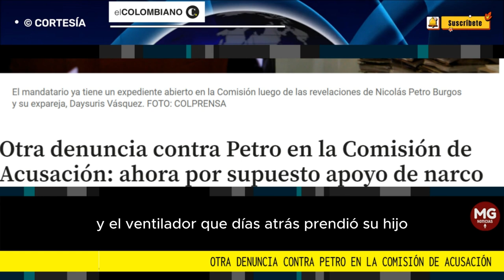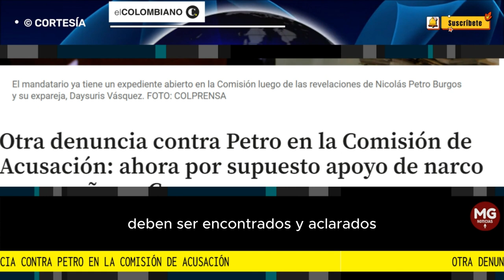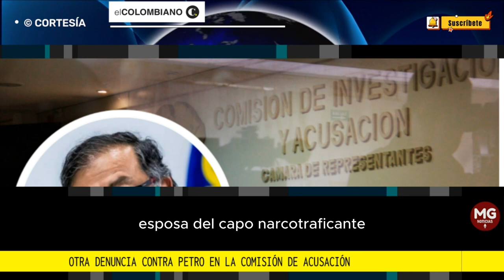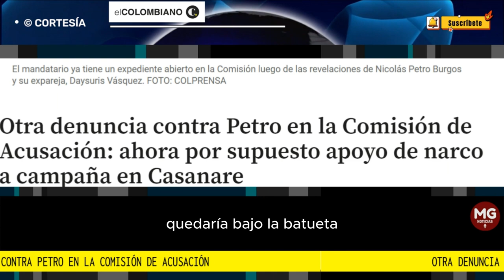ATENTOS ⛔ OTRA DENUNCIA CONTRA GUSTAVO PETRO EN LA COMISIÓN DE ACUSACIONES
Si bien este caso también está relacionado con la aparente financiación irregular de la campaña del Pacto Histórico, la nueva denuncia tiene que ver con el supuesto apoyo del narcotraficante Juan Carlos López Macías (conocido como el “Sobrino”) y su esposa, Sandra Navarrete, a la candidatura en Yopal, Casanare.